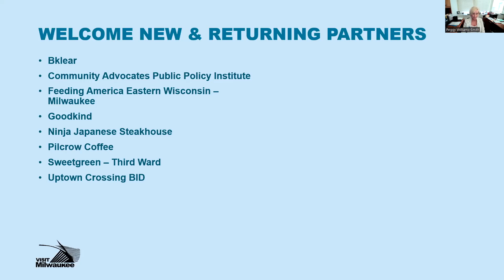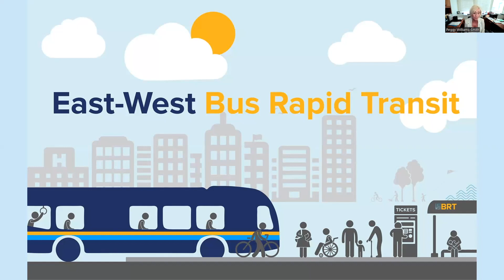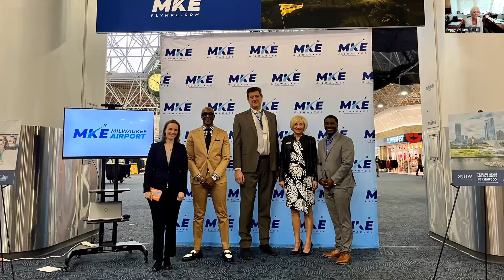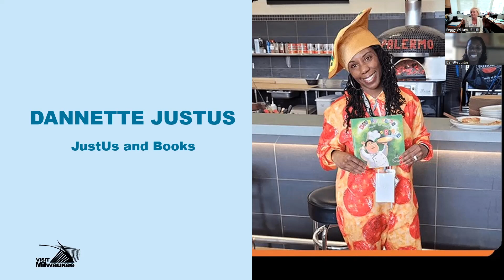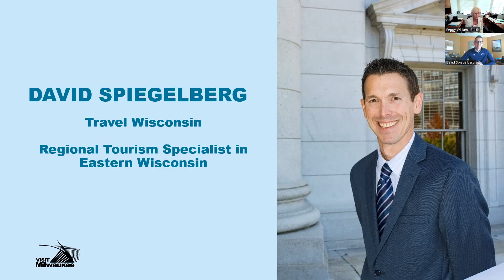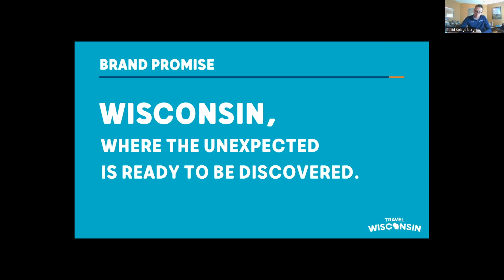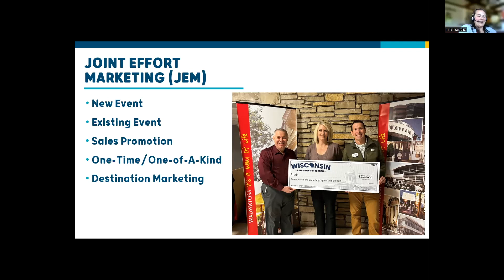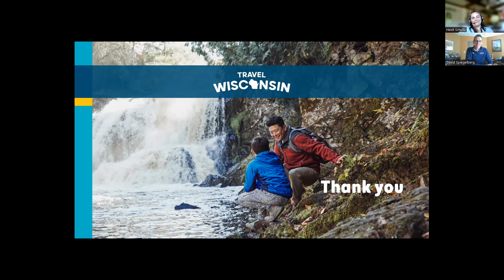VISIT Milwaukee's Webinar Series: JustUs and Books & Wisconsin Department of Tourism Grants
Dannette Justus has captivated national media attention with her Wisconsin-based “Reading Rainbow” style program, sparking a lifelong love of reading in children around the state and across the country. From the top of the Allen-Bradley Clocktower to the center court of Fiserv Forum, Dannette brings books to life while teaching children about the world around them and the city they call home—Milwaukee. Join us on Tuesday, May 30, as Dannette shares her story of creating her popular YouTube series JustUs and Books. Then, stay tuned as Wisconsin Department of Tourism’s Southeast Regional Tourism Specialist David Spiegelberg shares his insights on how your organization can take advantage of the millions of dollars in grants to help promote your organization to new visitors.